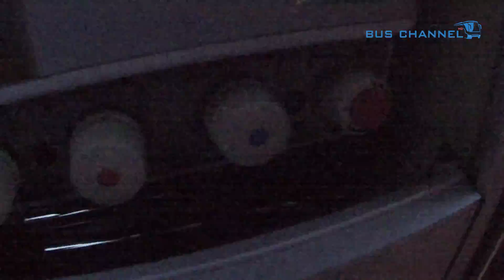Bir Günlüğüne Otobüs Muavini Olmak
Arkadaşlar merhaba uzun zamandır muavin olmayı düşünüyordum bu videoda nasip oldu otobüs muavini olup ikram yaptım. Acemiliklerim tabiki oldu onun için kusura bakmayın. Umarım videoyu beğenirsiniz iyi seyirler